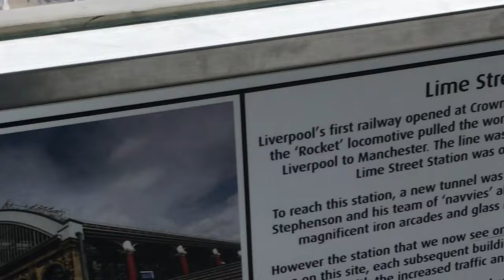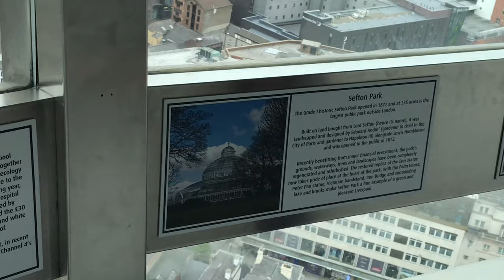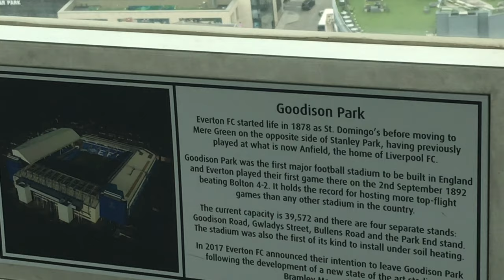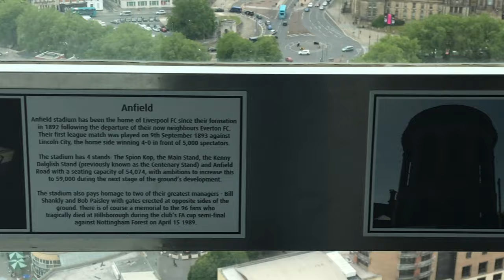Views from Radio City Tower LIVERPOOL aka St Johns Beacon I Liverpool City Centre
Radio City Tower (also known as St. John's Beacon) is a radio and observation tower in Liverpool, England, built in 1969 and opened by Queen Elizabeth II. It was designed by James A. Roberts Associates in Birmingham. It is 138 metres tall, and is the second tallest free-standing building in Liverpool and the 32nd tallest in the United Kingdom. When considering the height of the building, it has a 10m long antenna on the roof, making it the tallest structure in Liverpool (including antennas). As testament to the importance of its design, which was described by Historic England as “embodying the technological bravura and spirit of the space age”, the building was listed at Grade II in November 2020.
Turn on Subtitles for More Information.

0:00 Around the Bottom
0:30 At the Top
0:48 View of Anfield Stadium
01:22 Liverpool Cathedral
02:38 The Liver Building